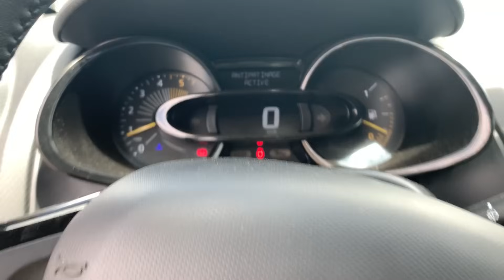Comment installer une ceinture sport en jaune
Yo les amis nouvelle vidéo incroyable ou je vous montre comment installer une ceinture jaune qui donne un côté sport dans votre voiture, bien regarder la vidéo jusqu'à la fin pour ne pas louper les étapes importantes.